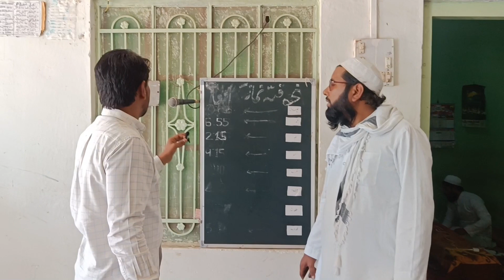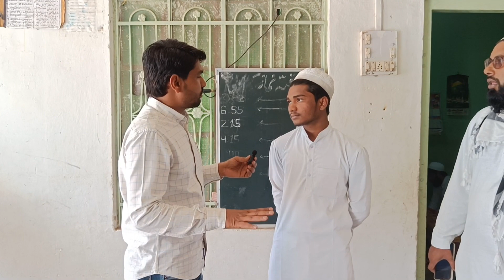जकात का माल सही जगह लगाना चाहते है तो देखें विडियो | रमजान में मदरसो का दौरा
Ifsc code - BARB0BRGBXX
Name - madrasa jamiya rashidiya guljare
Branch address - Mukundgarh, Jhunjhunu

Imdad khan kayamkhani
from Sikar Rajasthan